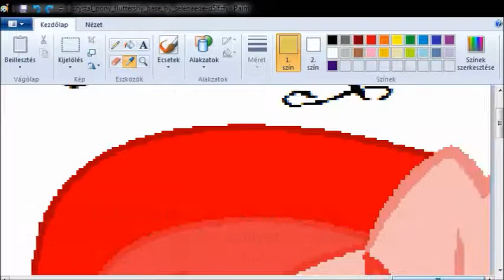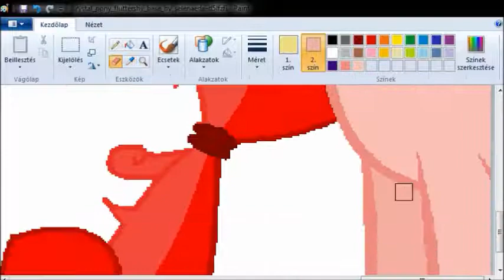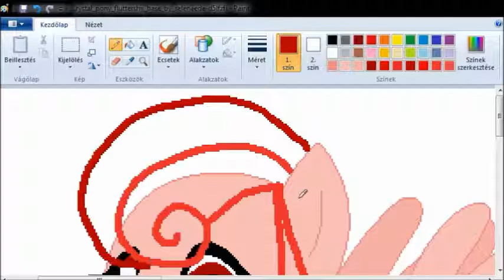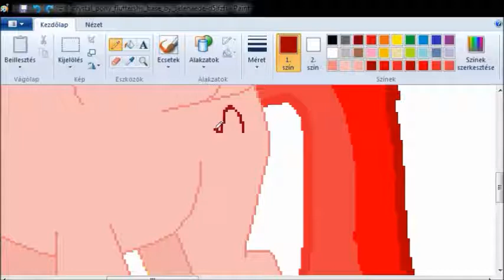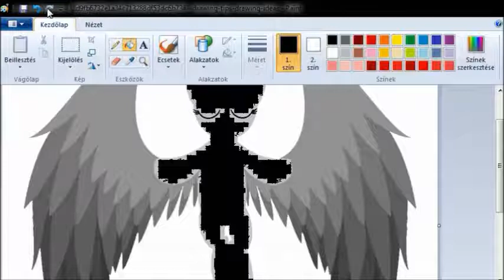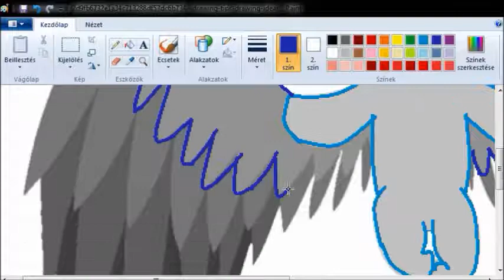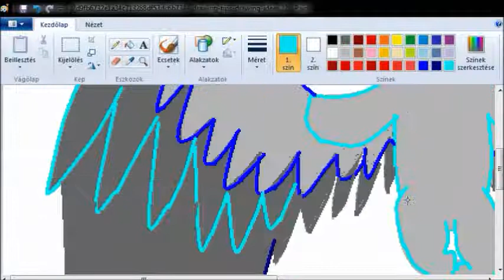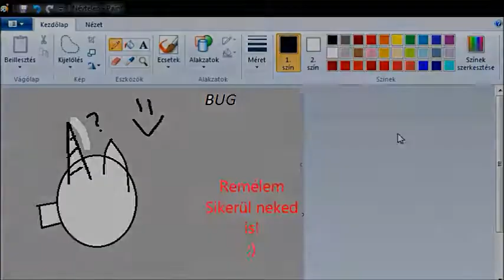Paint -Trükkök és BUG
Sziasztok!
Ez a videó egy kedves nézőm kedvéért is készült+én is terveztem!
Remélem lehet érteni, hogy mire gondolok a feliratokkal! ;)
A BUG-hoz azért nem írtam számot, mert az nem trükk.
Ha megtanulok még pár trükköt, akkor azokról is csinálok majd videót!
És tudjátok! Ha tetszett: Like és Feliratkozás!